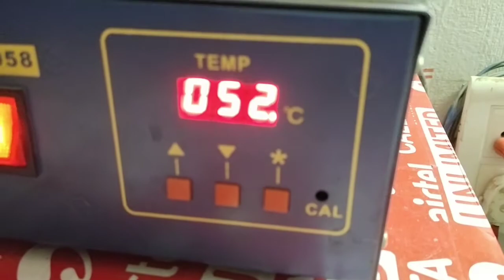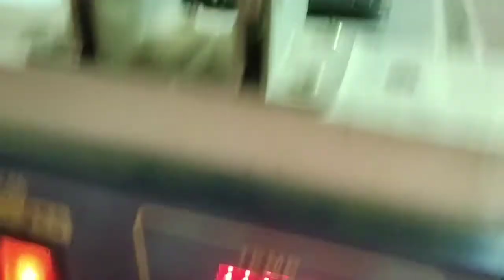Hopw To Oppo A5 (A7) Touch Lcd Changed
𝓸𝓹𝓹𝓸𝓪5# 𝓐7# 𝓣𝓸𝓾𝓬𝓱 𝓬𝓱𝓪𝓷𝓰𝓮#